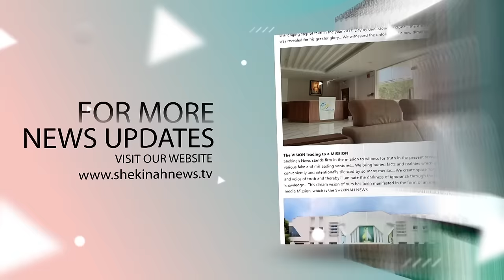സ്വവര്‍ഗാനുരാഗത്തെ മഹത്വവല്‍ക്കരിക്കുന്ന മമ്മുട്ടി സിനിമയില്‍ക്രൈസ്തവ പശ്ചാത്തലം|MAR THOMAS THARAYIL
സ്വവര്‍ഗാനുരാഗത്തെ മഹത്വവല്‍ക്കരിക്കുന്ന മമ്മുട്ടി സിനിമയില്‍ ക്രൈസ്തവ പശ്ചാത്തലം വന്നതെങ്ങനെ
ഗൂഢ അജണ്ടകളെ തുറന്നു കാട്ടി കാഞ്ഞിരപ്പിള്ളിയിലെ നസ്രാണി യുവശക്തിയില്‍ തീപ്പൊരിയായി തറയില്‍  |MAR THOMAS THARAYIL | VIRAL SPEECH പിതാവ്| KATHAL MOVIE|  |MAR THOMAS THARAYIL LATEST|BISHOP MAR THOMAS THARAYIL

Idukki Vision  Channel No:51
Bhoomika :52
Malanad Vision  :56

'Kaathal The Core' Movie: Is it against family relationships?
Is "Kaathal" tearing apart families and destroying the nation? 🔥 Join the heated debate as we analyze the controversial film's impact on family values and national stability.
KAATHAL THE CORE | MAMMOOTTY | MAMMOOTTY KAMPANY | HYOTHIKA | JEO BABY | BIG DEBATE | KAATHAL THE CORE AND FAMILY RELATIONSHIPS